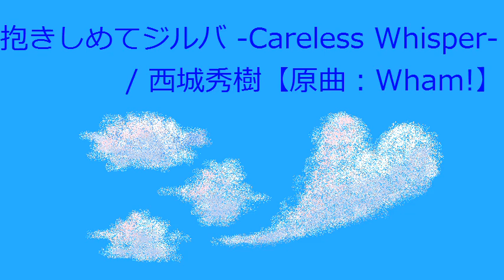【オルゴール】抱きしめてジルバ -Careless Whisper- / 西城秀樹【原曲：Wham!】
抱きしめてジルバ -Careless Whisper- / 西城秀樹
【原曲：Wham!】